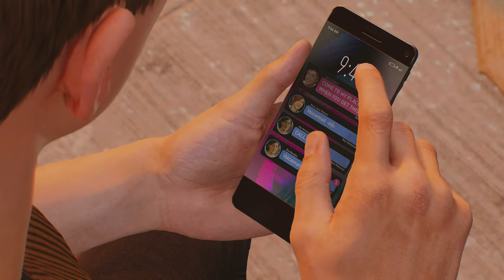SPIDER-MAN 2 { Part-10 } PS5 Gameplay Walkthrough FULL GAME [4K 60FPS] - No Commentary